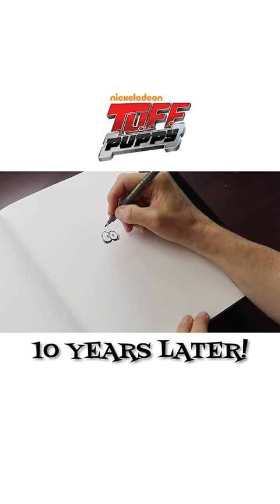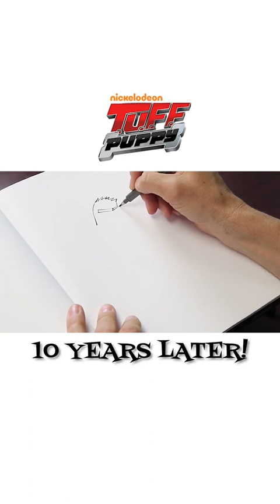TUFF PUPPY 10 Years Later | Butch Hartman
Want a custom drawing from me?
Listen to my NEW MAD HUSTLE  PODCAST!